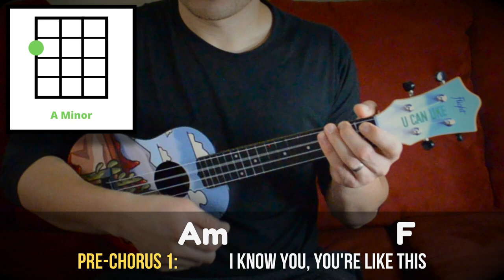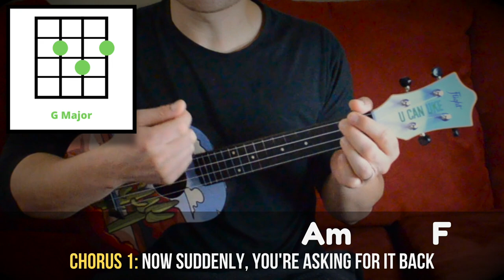You Broke Me First (EASY Ukulele Tutorial) - Tate McRae - How To Play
🤓 Learn how to play, "You Broke Me First" by Tate McRae. This ukulele tutorial includes the chords, chord progression, strumming pattern, and lyrics for this song

⚙️ MY EQUIPMENT...